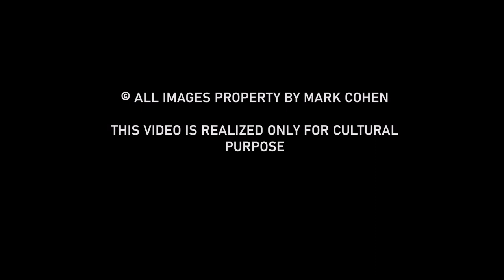Alex Coghe presents: THE MASTERS OF STREET PHOTOGRAPHY EPISODE 41 MARK COHEN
Slices of Humanity is exactly how I love to define Mark Cohen's work. A photographer with a specific trademark that is a great inspiration for many of us. Enjoy this video just like I did it in editing.